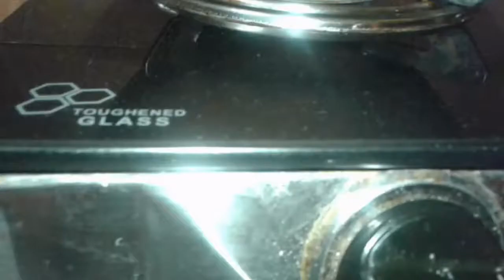Sarar pithe ☆77☆